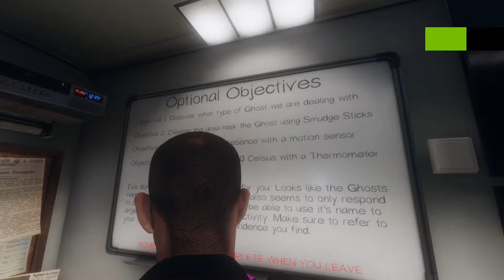FILIPINOS FIRST TIME PLAYING PHASMOPHOBIA!! | PHASMOPHOBIA FUNNY MOMENTS